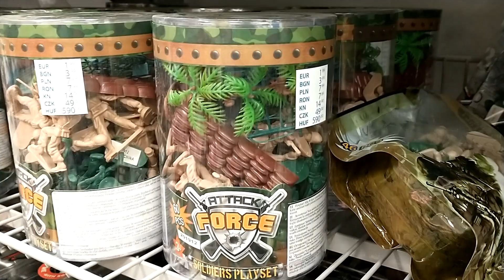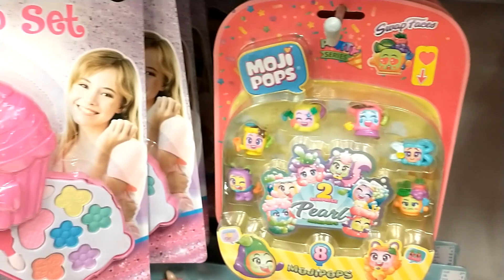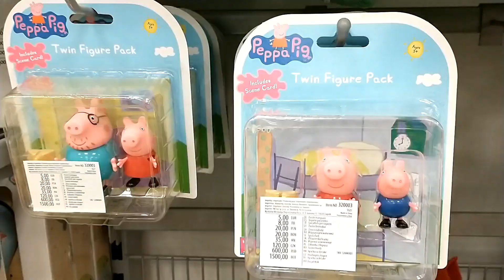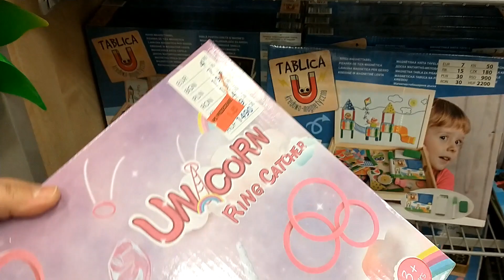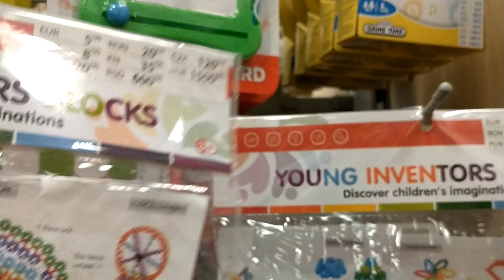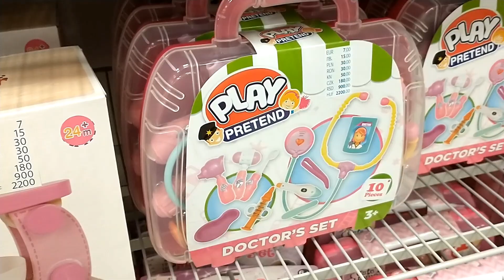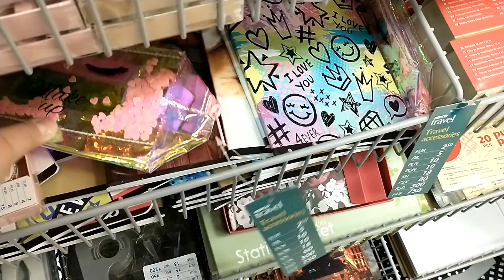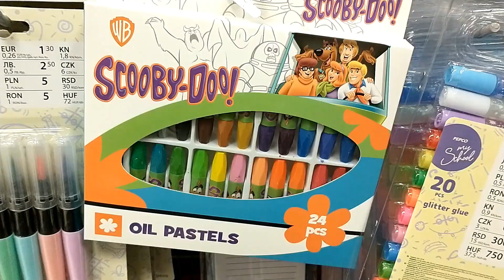PEPCO - ARTYKUŁY DO SZKOŁY / DO BIURA I DO DOMU / ZABAWKI /GRY / PUZZLE DLA DZIECI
HEJKA KOCHANI WITAM WAS W NOWYM VLOGU Z PEPCO

instagram entliczekswietliczek